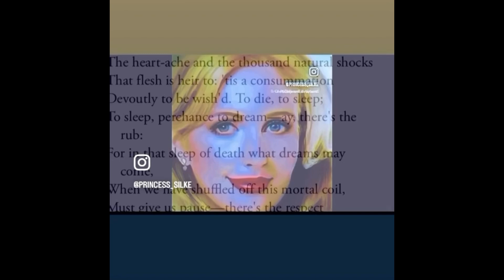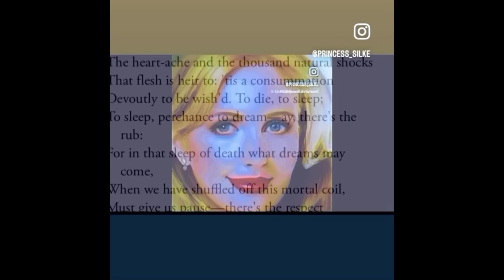178-29 Princess Silke’s HERO Tenor SAX